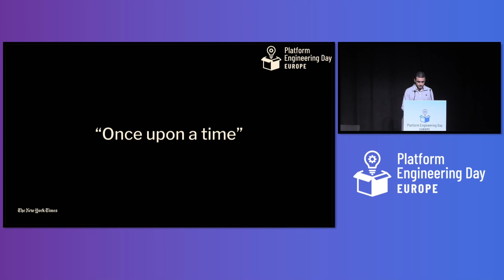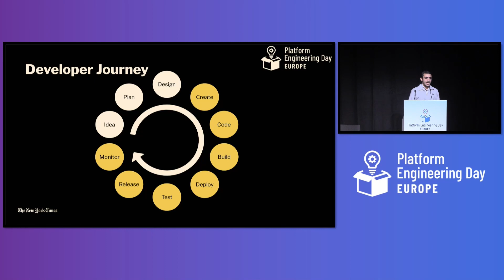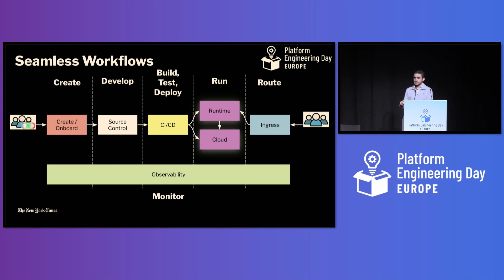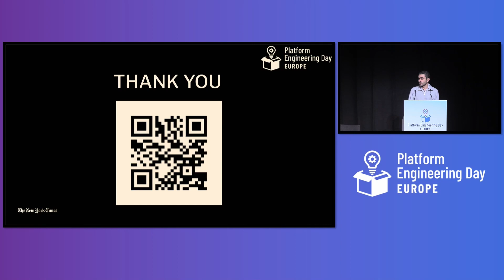Lightning Talk: Blueprints of Innovation Engineering Paved Paths for a User- Friendly Dev Platform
With Ahmed Bebars, The New York Times unlocks the blueprints of how we designed: - A simple onboarding experience, complete with starter software templates - A secure and isolated environment on top of our centralized Kubernetes clusters - A simple onboarding experience for multiple cloud accounts for each tenant - A centralized approach to CI/CD, including standard build and test pipelines - A managed ingress layer
Video source:  @cncf